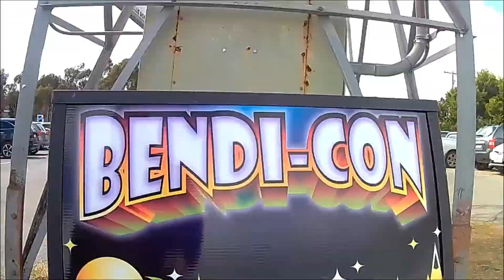AMBIOJESTER SIX MONTHS IN A LEAKY GOAT(a love story)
a remix of something else that was re mixed from something else that was remixed from some
thing that was recorded previously